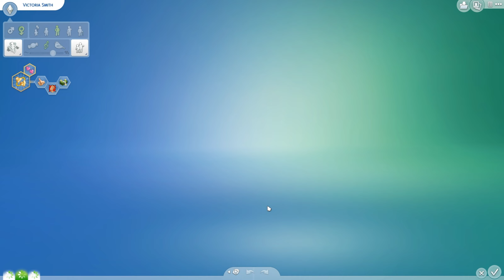Sims 4 [An die Arbeit]: Neues Gameplay-Pack angekündigt: Spa Day #370 [GERMAN/DEUTSCH]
Let's Play Sims 4 An die Arbeit mit zaaap! [GERMAN/DEUTSCH]